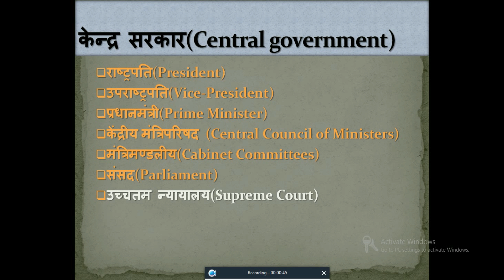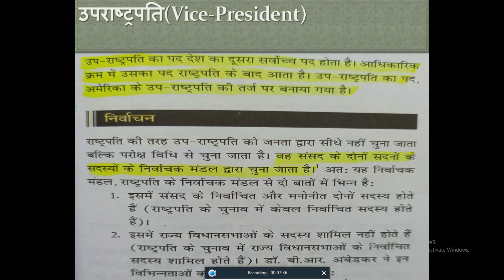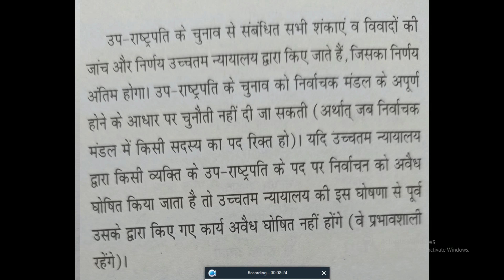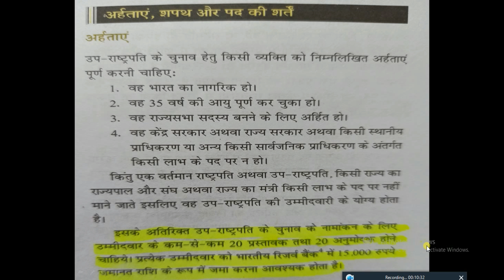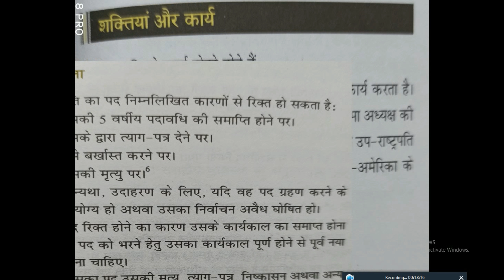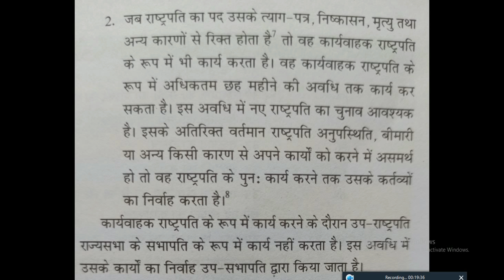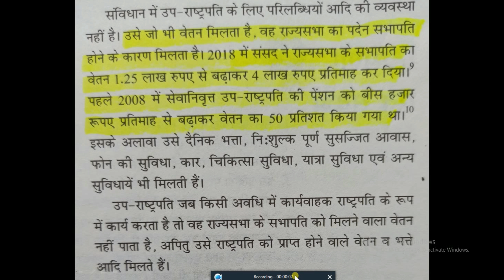उपराष्ट्रपति /उपराष्ट्रपति की शक्तियां एवं कार्य??Powers and functions of the Vice-President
उपराष्ट्रपति
भारत में राष्ट्रपति के बाद उपराष्ट्रपति का पद कार्यकारिणी में दूसरा सबसे बड़ा पद होता है। भारत का उपराष्ट्रपति राज्यसभा के अध्यक्ष के तौर पर विधायी कार्यों में भी हिस्सा लेता है।
उपराष्ट्रपति का राज्य सभा का पदेन सभापति होना-- उपराष्ट्रपति, राज्य सभा का पदेन सभापति होगा और अन्य कोई लाभ का पद धारण नहीं करेगा। परंतु जिस किसी अवधि के दौरान उपराष्ट्रपति, अनुच्छेद 65 के अधीन राष्ट्रपति के रूप में कार्य करता है या राष्ट्रपति के कृत्यों का निर्वहन करता है, उस अवधि के दौरान वह राज्य सभा के सभापति के पद के कर्तव्यों का पालन नहीं करेगा और वह अनुच्छेद 97 के अधीन राज्य सभा के सभापति को संदेय वेतन या भत्ते का हकदार नहीं होगा।

राष्ट्रपति के पद में आकस्मिक रिक्ति के दौरान या उसकी अनुपस्थिति में उपराष्ट्रपति का राष्ट्रपति के रूप में कार्य करना या उसके कृत्यों का निर्वहन--

(1) राष्ट्रपति की मृत्यु, पदत्याग या पद से हटाए जाने या अन्य कारण से उसके पद में हुई रिक्ति की दशा में उपराष्ट्रपति उस तारीख तक राष्ट्रपति के रूप में कार्य करेगा जिस तारीख को ऐसी रिक्ति को भरने के लिए इस अध्याय के उपबंधों के अनुसार निर्वाचित नया राष्ट्रपति अपना पद ग्रहण करता है।
(2) जब राष्ट्रपति अनुपस्थिति, बीमारी या अन्य किसी कारण से अपने कृत्यों का निर्वहन करने में असमर्थ है तब उपराष्ट्रपति उस तारीख तक उसके कृत्यों का निर्वहन करेगा जिस तारीख को राष्ट्रपति अपने कर्तव्यों को फिर से संभालता है।
उपराष्ट्रपति को उस अवधि के दौरान और उस अवधि के संबंध में, जब वह राष्ट्रपति के रूप में इस प्रकार कार्य कर रहा है या उसके कृत्यों का निर्वहन कर रहा है, राष्ट्रपति की सभी शक्तियाँ और उन्मुक्तियाँ होंगी तथा वह ऐसी उपलब्धियों, भत्तों और विशेषाधिकारों का जो संसद, विधि द्वारा, अवधारित करे और जब तक इस निमित्त इस प्रकार उपबंध नहीं किया जाता है तब तक ऐसी उपलब्धियों, भत्तों और विशेषाधिकारों का, जो दूसरी अनुसूची में विनिर्दिष्ट हैं, हकदार होगा।
Video link:-
1)Sixth Edition book M Laxmikanth / What's new in this? कौन सा नया चैप्टर्स ज़ुरा इसमें और कौन सा हटा?

10)Sixth Edition book M Laxmikanth / What's new in this? कौन सा नया चैप्टर्स ज़ुरा इसमें और कौन सा हटा?